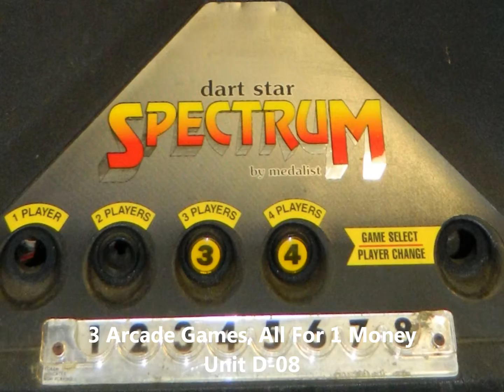Dart Star Spectrum Darts, units D-07, D-08 and D-09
Coin Op Arcade Games and Amusements Online Auction. 100's of working and project arcade games - adding games every week. Online Now! . Heritage Realty & Auction Co Inc, 6877 Gadsden Hwy, Trussville, AL 35173.